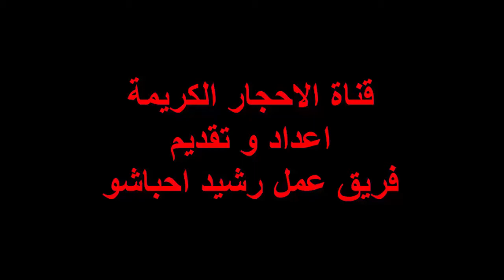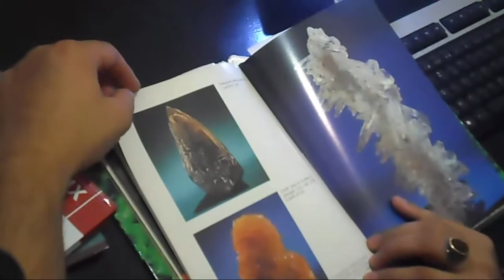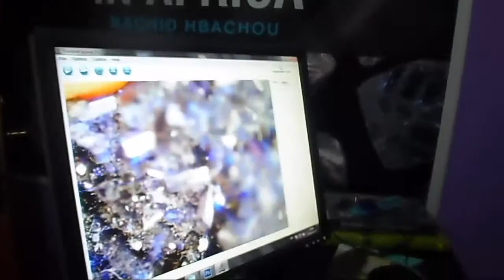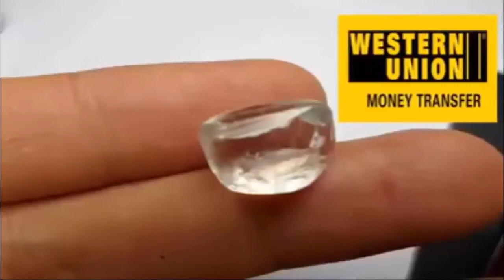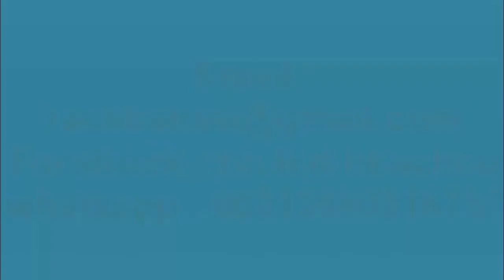ضبط شخصين بحوزتهما 7 أطنان من أحجار الكوارتز بالبحر الأحمر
نجحت أجهزة الأمن فى ضبط شخصين بالبحر الأحمر لاتهامهما ب التنقيب عن خام الذهب بطريقة غير شرعية وبحوزتهم 7 أطنان من أحجار الكوارتز التى تحوى خام الذهب، فى إطار جهود أجهزة وزارة الداخلية لمكافحة الجريمة بشتى صورها لاسيما تكثيف المرورات بدوائر وأقسام الشرطة.

بدأت الواقعة أثناء مرور قوة أمنية تابعة لوحدة مباحث قسم شرطة مرسى علم بمديرية أمن البحر الأحمر لتفقد الحالة الأمنية بدائرة القسم تمكنت من ضبط (مسجل شقى خطر، عامل يحمل جنسية إحدى الدول الأجنبية) أثناء استقلالهما سيارة نقل قيادة أحدهما، وبحوزتهما ( 140 جوال بداخلهم أحجار الكوارتز التى تحوى خام الذهب تزن حوالى 7 طن)، وبمواجهتهما اعترفا بقيامهما بالبحث والتنقيب عن خام الذهب بالمنطقة.